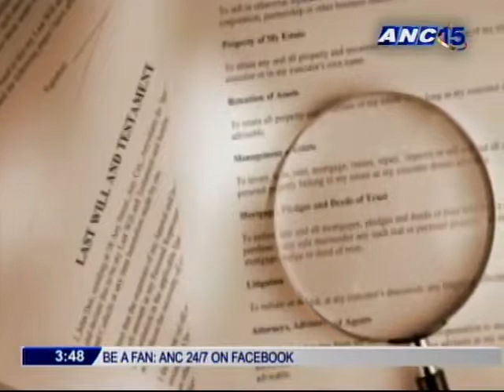ANC Shop Talk: Estate Planning 2/2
Guest:
Atty. Liwayway Vinzons-Chato